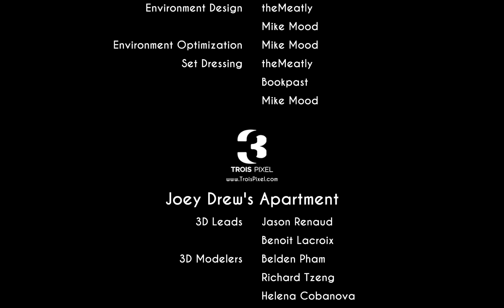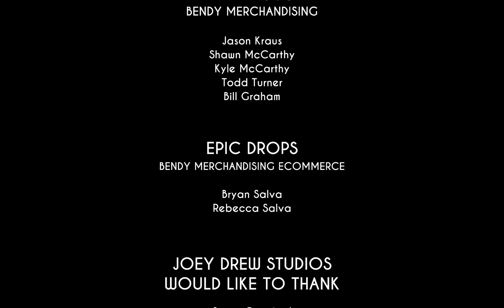The final showdown against bendy : Bendy And The Ink Machine : Chapter 5 END